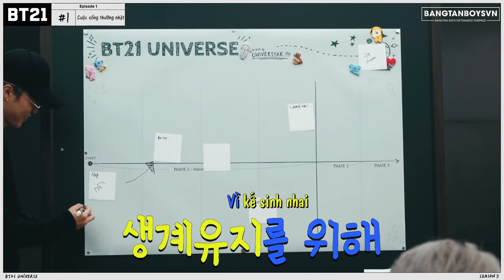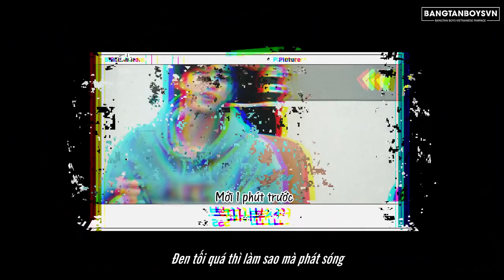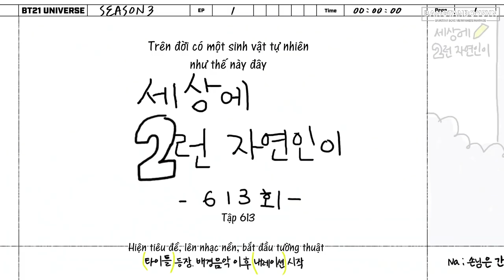[VIETSUB] [BT21] BT21 UNIVERSE 3 - The Grind